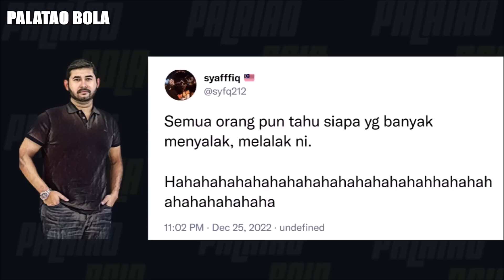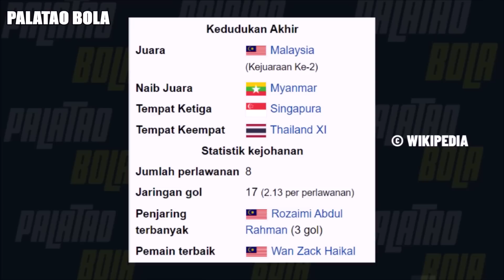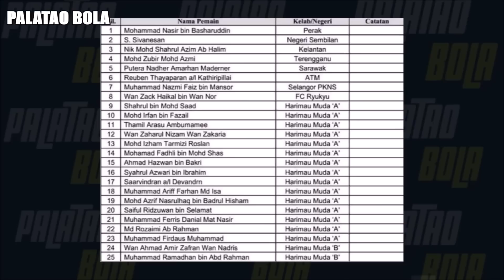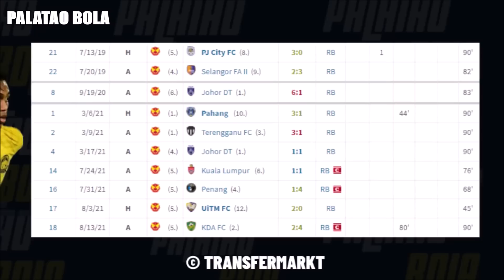Karier 5 pemain diselamatkan oleh TMJ | Bawa masuk JDT | Liga Super 2023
Segmen Borak JDT

Walaupun TMJ banyak berjasa kepada bolasepak Malaysia dan Liga tempatan, ramai masih katakan JDT adalah tempat rosakkan karier pemain. Video kalini, admin akan senaraikan 5 pemain yang diselamatkan oleh TMJ. Antara pemain diselamatkan ialah Safee Sali, Shahrul Saad, Rozaimi Abdul Rahman, Danial Amier dan Syahmi Safari. Gol Safawi Rasid Dibatalkan VAR.